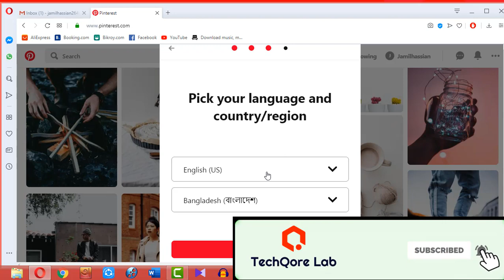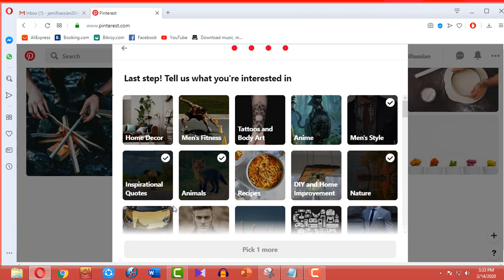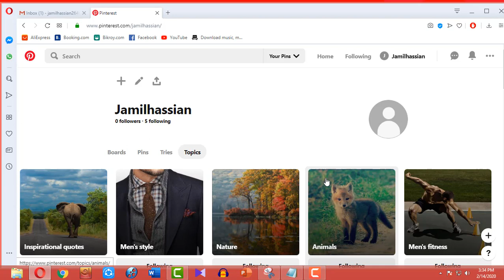কিভাবে প্রফেশনাল পিন্টারেস্ট একাউন্ট খুলবেন । How to Create Personal Pinterest Account in Bangla